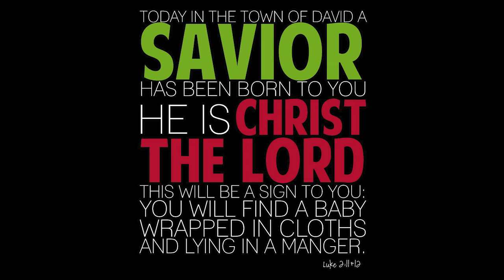Bway Kids Christmas 2020 - Joy (Luke 2:8-14)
The Broadway Children's Ministry presented their 2020 Christmas song on Dec. 20th. It was an a cappella rendition of Seeds Family Worship's song "Joy".